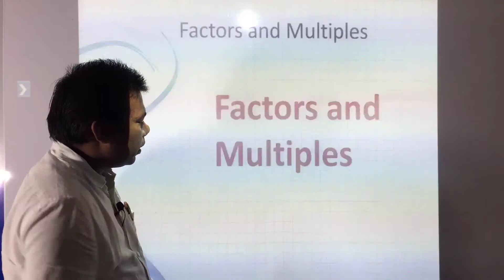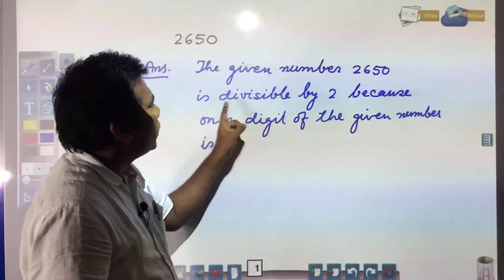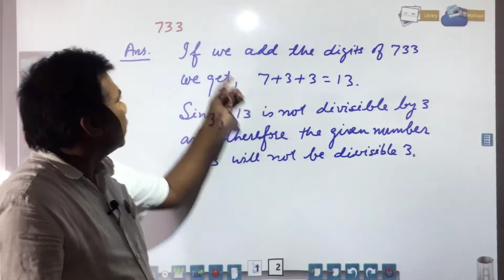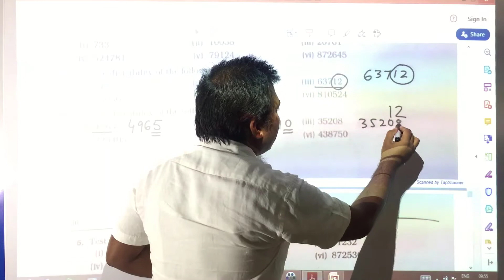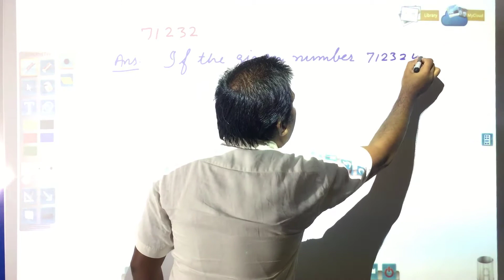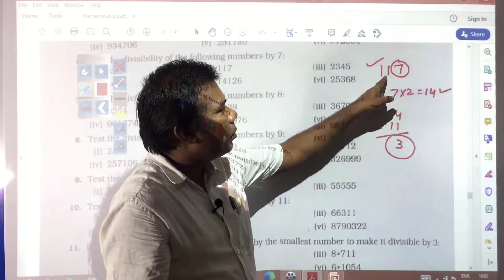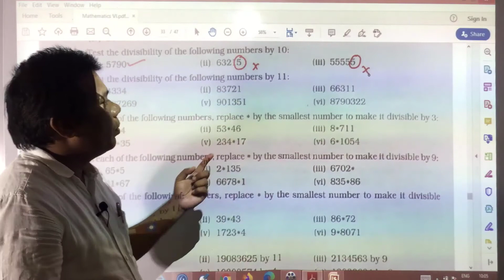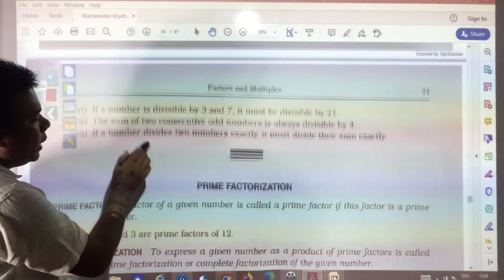Class 6 Maths Part 7 (Factors and Multiples 3)